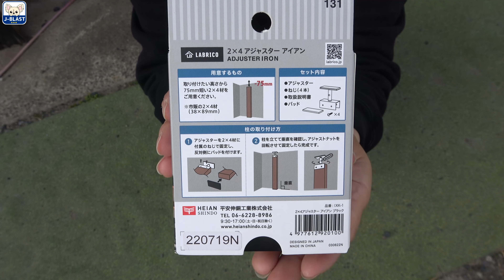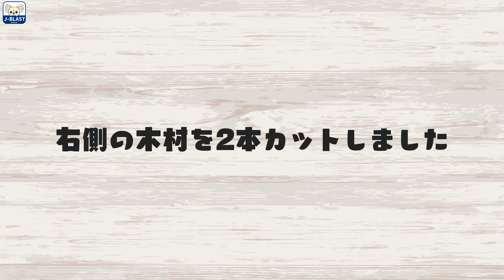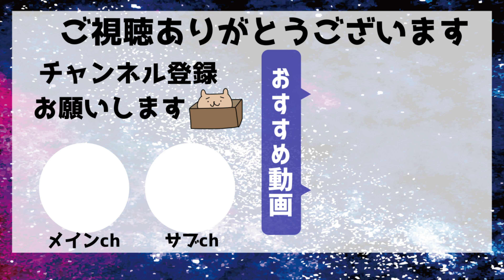【節電】キッチンの窓を断熱＆遮音して２×４で棚作ってみた🔨ハモニカーボは加工しやすくて◎【電気代を安くする｜夏は涼しく冬は温かい｜エアコン｜ストーブ｜低価格DIY】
こんばんは！アルちゃんです💃
数年前に購入した中古一軒家のDIYリフォームしています🏠
今回はキッチンの窓が大きすぎて部屋の断熱効果が薄れているので対策のために棚を設置することにしました！

ハモニカーボは透明のものもありますが、カーテンをつけない代わりに遮光が少し出来るようにブロンズを選びました☝

まだ棚を設置しただけで生活感はゼロですが、おしゃれに飾りたいところ（面倒くさがりの私には最も難しい点w）